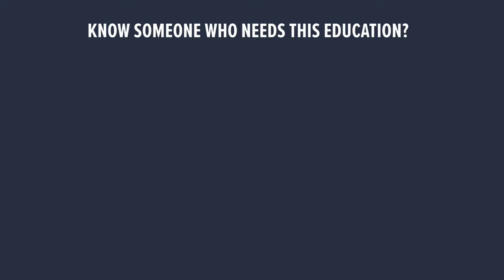The intricacies of holistic skin healing with Rob Stuart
Meet Rob Stuart. He helps people heal from skin “disorders” like dermatitis, eczema, psoriasis, rosacea, and more in ways that defy the traditional medical industry. (Note that “disorders” is in quotes for a reason). As we’ll cover in this chat, these aren’t really diseases or disorders but SYMPTOMS of something much deeper going on in the body and require a HOLISTIC approach for healing.

Video Chapters:
00:00:00 - Introduction to Rob Stewart and His Holistic Healing Methods
00:04:29 - Introducing a Skin Health Expert
00:08:53 - Childhood Skin Issues and Sensitivities
00:13:18 - Dealing with Scalp Issues and Body Changes
00:17:38 - The Journey to Alternative Healing
00:21:57 - Letting Go and Progressing Towards Healing
00:26:19 - Factors Contributing to Skin Troubles
00:30:54 - Toxins in our Environment
00:35:12 - Detoxification and Environmental Impact
00:39:34 - The Dangers of Scented Candles
00:44:01 - Taking Control of Personal Health
00:48:09 - Movement as a Part of Life
00:52:19 - The Importance of Morning Rituals
00:56:33 - The Power of Rituals and Connections
01:00:54 - Starting Movement with Chronic Fatigue
01:05:18 - The Power of Physical Movement
01:09:48 - Finding Healing through Alternative Therapies
01:14:05 - Dealing with Judgement and Personal Healing
01:18:25 - Finding Safe Places and Safe People
01:20:50 - Steroid Cream Usage and Healing Process
01:27:22 - Managing Flare-ups and Healing
01:30:58 - Healing and Symptom Improvement
01:35:15 - The Possibility of Having Children at an Older Age
01:36:31 - The Problems with Food Systems
01:44:03 - The Confusion Around Diet and Diet Dogma
01:48:23 - The Power of Connection and Transformation
01:52:49 - Changing the Narrative for Doctors

2. To get more nervous system health resources, plus learn more about me and my credentials, plus the many ways you can work with me at the practical level, head to my